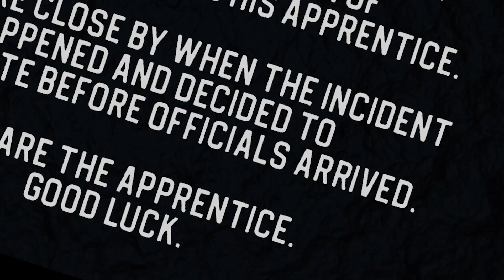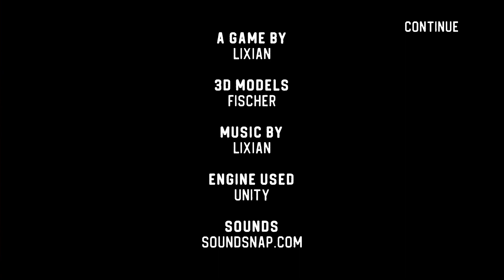Eldritch Horrors Lurk Deep BELOW | Sinking Iron [All Endings/Deaths + Hardcore Difficulty]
🥀~ Sinking Iron ~🥀
Find it Cramped? Getting Harder to Breath? Under water Thalassophobia? maybe.. even.. MEGALAPHOBIA?!

Tune in.. Find out what might just be lurking in the waters..

As we Let's Play Sinking Iron!

📚~▼Summary: (Sinking Iron)▼~📚
"A strong submarine earthquake caught the attention of an amateur diver and his apprentice.

They were close by when the incident happened and decided to investigate before officials arrived.

You are the apprentice. Good luck."
-LixianGames

📖~▼VIDEO CHAPTERS▼~📖
0:00 - Cinematic
0:22 - INTRODUCTION
1:00 - Full Game [Normal]
13:45 - Ending 1: CAPTAIN OVER!
15:16 - Unlockables
16:00 - HardMode
19:02 - Extended Ending: LixTuLu
21:23 - Death Scene 1: *Drowning Noises*
21:41 - Death Scene 2: It Got In..
21:50 - OUTRODUCTION

🎬~▼Playlist's You May Want to Binge▼~🎬

🎥~▼Series You Might Also Like▼~🎥

Hash Tags: Why you spelunking here huh? XD